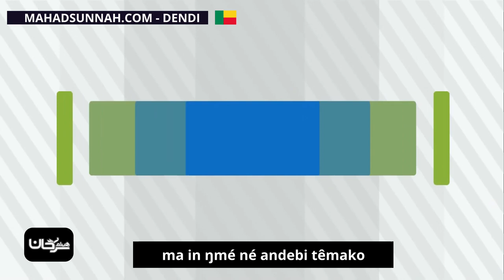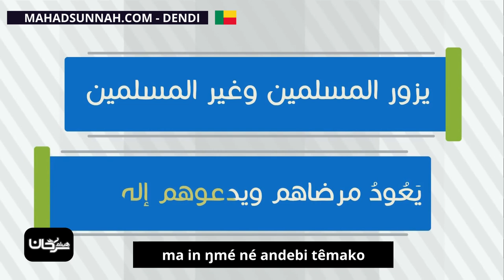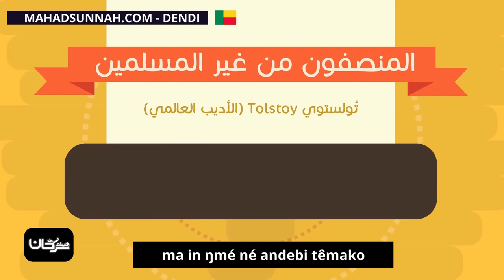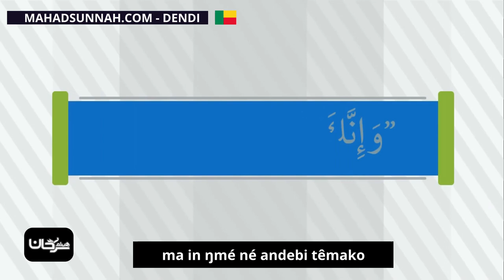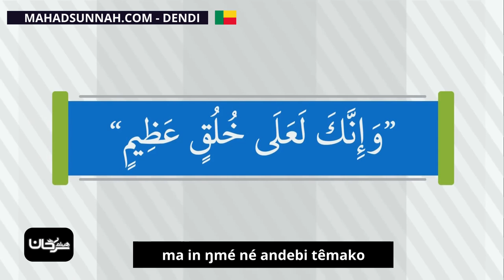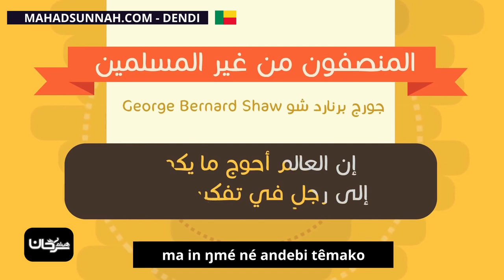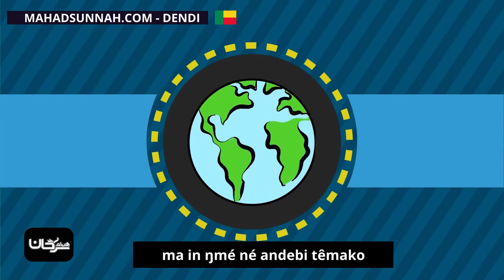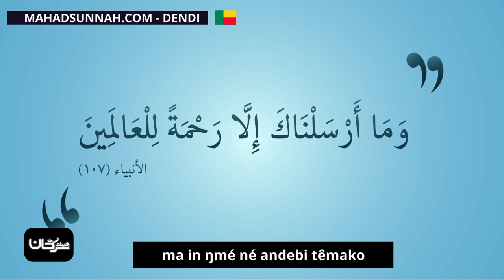ma in ŋmé né andebi têmako انصر نبيك